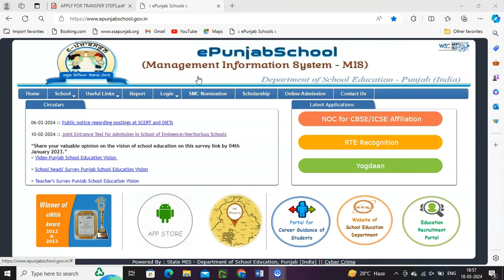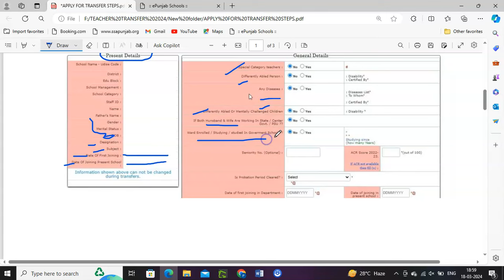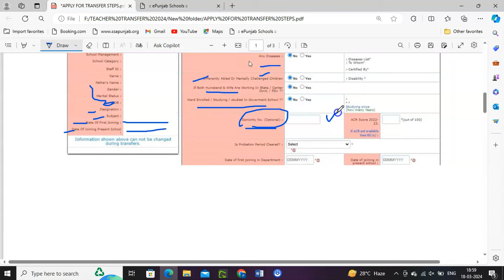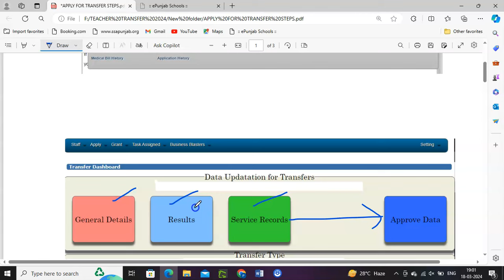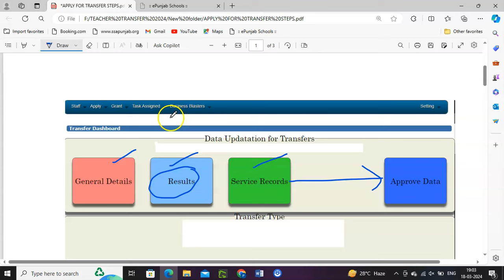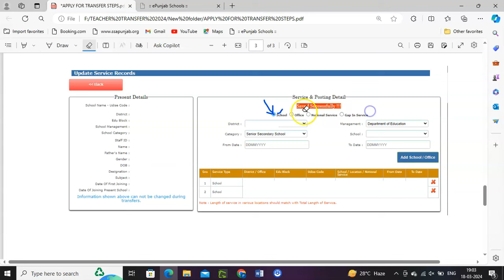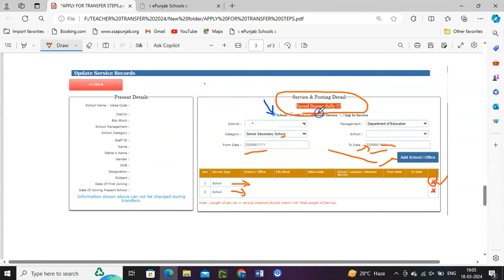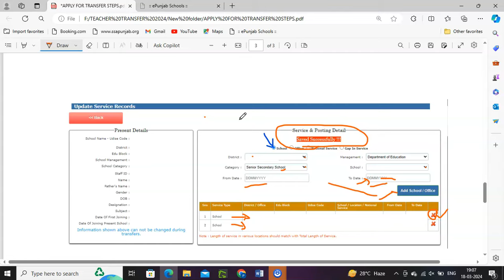HOW TO APPLY FOR TEACHER TRANSFER | TEACHER TRANSFER 2024 | TEACHER TRANSFER POLICY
TEACHER TRANSFER 2024 | HOW TO APPLY FOR TEACHER TRANSFER | TRANSFER POLICY

TEACHER TRANSFER STATION CHOICE
TEACHER TRANSFER UPDATE
HOW TO FILL STATION CHOICE  IN EPUNJAB

Teacher Transfer 2024 New Update | Teacher Transfer Policy 2024 | Teacher Transfer Epunjab
My channel
Digitech Gyan